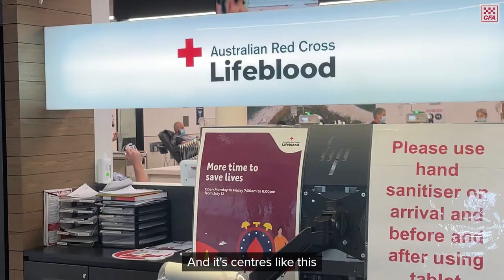Emergency Services Blood Challenge 2021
On Monday, I completed my first ever blood donation as part of the 2021 Australian Red Cross Lifeblood Emergency Services Blood Challenge. The process was simple and only took around 10 minutes "in the chair".

I encourage all CFA members, friends and family to get behind this wonderful cause and help to save some lives this winter.

As a bonus, you can help Team CFA top the leaderboard.